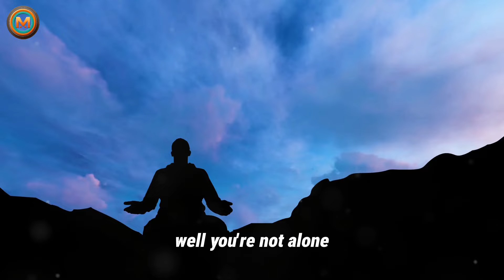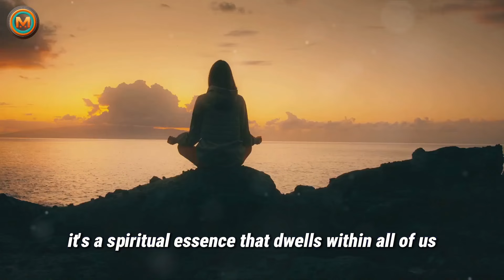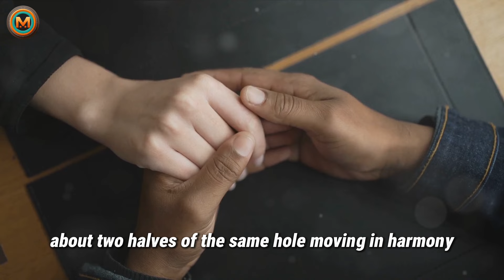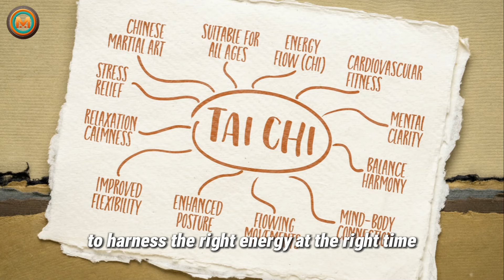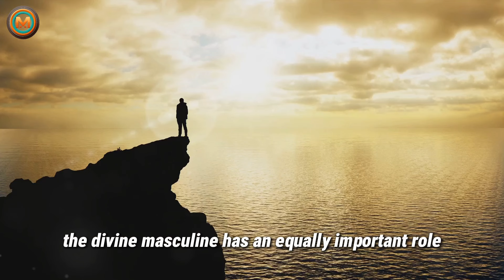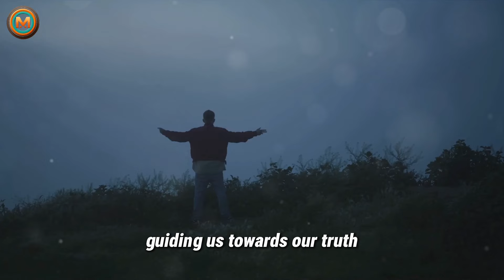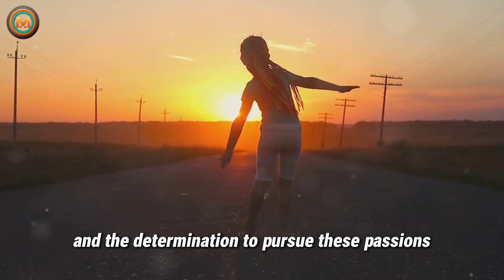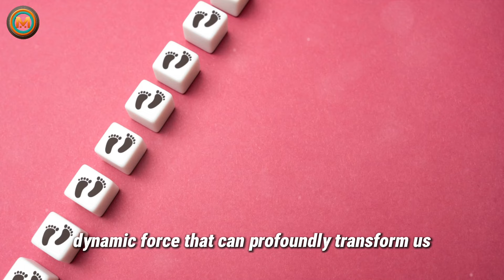7 Perspective of DIVINE MASCULINE on The Twin Flame Journey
In this thought-provoking video, we delve into the mystical realm of the divine masculine on the twin flame journey from seven unique perspectives based on spiritual beliefs. Join us as we explore the intricate dynamics of this sacred bond and gain insights into the spiritual aspects of the twin flame connection. Whether you're seeking clarity or simply intrigued by the mystical, this video offers a deeper understanding of this spiritual journey. Let's embark on this enlightening journey together! 🌟

Timestamps:

00:00:00 Introduction
00:02:19 Perspective 1 - Understanding Divine Masculine
00:04:23 Perspective 2 - Divine Masculine & Self-Realization
00:06:22 Perspective 3 - The Role of Balance
00:08:36 Perspective 4 - Divine Masculine in Relationships
00:10:34 Perspective 5 - Healing through Divine Masculine
00:12:45 Perspective 6 - Divine Masculine and Spiritual Ascension
00:15:00 Perspective 7 - Divine Masculine and Life Purpose
00:17:02 Conclusion